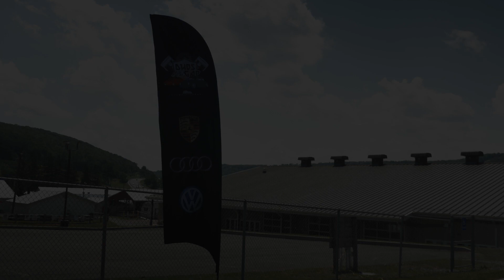Dubs at the Lake 2020 - Promo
I had such a fun time shooting for this video! Make sure to check out both Dubs at the Lake and Dubs at the Gap for two awesome weekends celebrating Volkswagen culture!